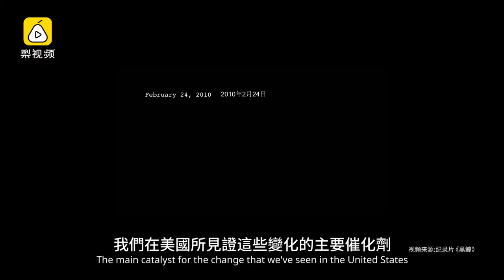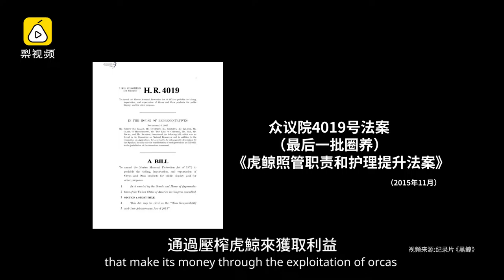RhinoVideo -Truth About Aquariums/Don't Lie To Our Children 3 (繁體中英字幕)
Dr.Naomi A. Rose visited 3 typical aquariums in mainland China during 4th-7th December 2016. The safety issues in captivity.

About the Author:
China Cetacean alliance is is a coalition of international animal protection and conservation organizations, comprising the Animal Welfare Institute, Environment & Animal Society Taiwan, Hong Kong Dolphin Conservation Society, Kuroshio Ocean Education Foundation, Marine Connection, Nature University and Whale and Dolphin Conservation. The Alliance aims to raise awareness of the welfare issues associated with the capture of free-ranging whales, dolphins and porpoises (also known as cetaceans) and their subsequent holding in ocean theme parks in mainland China.

RhinoVideo is the sub-channel which focusing on environmental issues of PearVideo, a short news video platform.